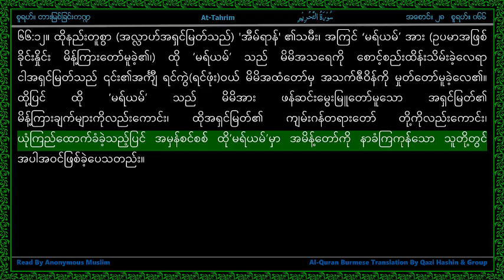Surah 066-At Tahrim - سورة الـتحريم - The Prohibition - Line by Line AlQuran Myanmar Translation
Line by Line Highlighted Al Quran Myanmar Translation Reading